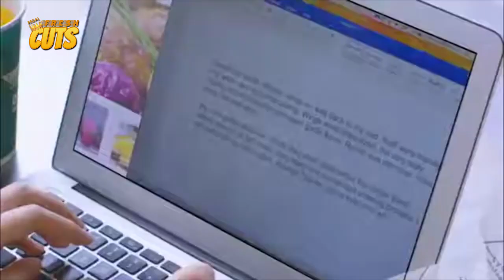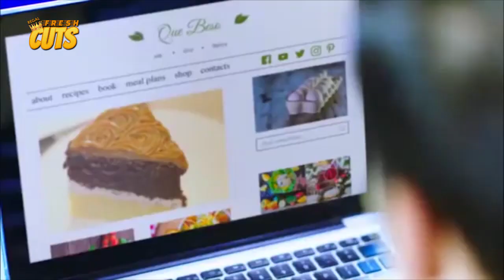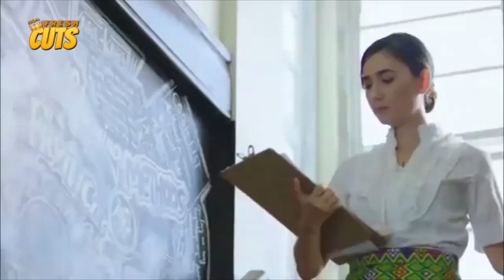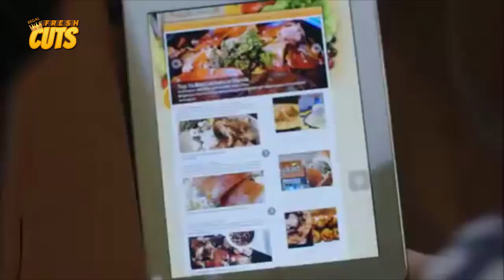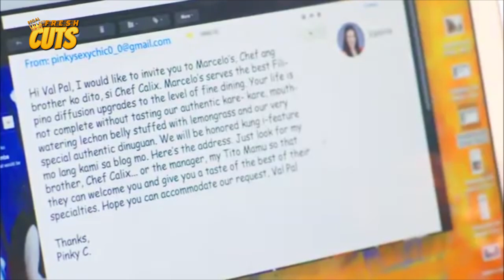LAGOT! Myrtle Sarrosa bugbog sarado ang inabot | Recipe For Love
Movie Released Date:
2018

Movie Genre:
Romance, Drama

Movie Cast:
Christian Bables (Calixto Marcel), Coraleen Waddell (Valerie Lizares), Agot Isidro (Mona Marcelo), Bing Loyzaga (Editha Lizares), Myrtle Sarrosa (Ava), Ogie Diaz (Mamu), Enrico Cuenca (Benjie), Sophie Albert (Karla), Angel Jacob (Emmy), Johnny Revilla (Val's Father), Teena Arches (Pinky Marcelo), Jennelyn Arteta (Jillian), Miggy Marty (Wally), John Leo (Jigger), Jerico Redrico (Ryan)